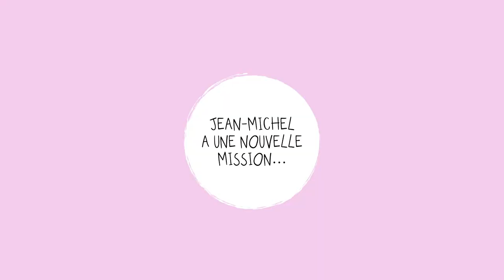Jean-Michel le caribou et les histoires d'amour interdites - Bande Annonce VF - 2022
😋 Mets-le dans tes envies sur le réseau social de films et séries

Sur cette chaîne retrouvez des bandes annonces pour tous les types de cinéphiles !

Réalisation : Mathieu Auvray
Genre : Aventure, Animation, Famille, Comédie
Durée : 0h42

Date de sortie cinéma : 9 février 2022

Synopsis : Rendez-nous l'amour ! C'est d'après les albums de Magali Le Huche que Mathieu Auvray réalise "Jean-Michel le caribou et les histoires d'amour interdites", un film d'animation pour enfants dès 4 ans. Marcel, le maire, décide d’interdire les histoires d’amour : ça n’engendre que des problèmes et ça rend tout le monde malheureux ! Interdire les histoires d’amour ? Jean-Michel n’est pas trop pour et sa petite amie Gisèle encore moins... Hélas, la répression commence. Nos héros décident d’entrer en résistance pour que l’amour soit à nouveau autorisé dans le village. D'après les albums de la collection Jean-Michel le Caribou, de Magali Le Huche, publiés par les éditions Actes Sud, ce film pour enfants de 42 minutes de France et de Belgique est à voir dans les salles en famille.

Jean-Michel le caribou et les histoires d'amour interdites